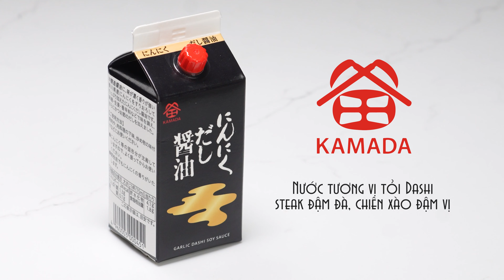NƯỚC TƯƠNG KAMADA - HUYỀN THOẠI NƯỚC TƯƠNG NHẬT 234 NĂM | GOFOOD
Kamada là nước tương trứ danh của Nhật Bản, có lịch sử lên tới 234 năm. Nước tương Kamada sử dụng cho các món canh, sashimi, sushi, chiên xào...
🚛 Gofood ship hàng tận nơi tại Hà Nội, Hồ Chí Minh và các tỉnh lân cận.
👉 Inbox để được tư vấn: m.me/Gofood.vn